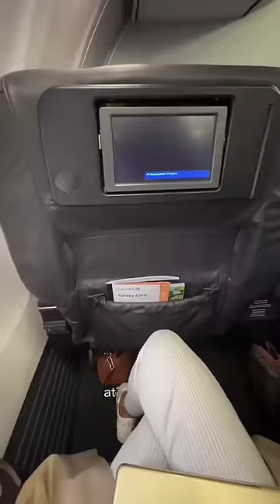Two weddings in two different cities at the same time?? 😍